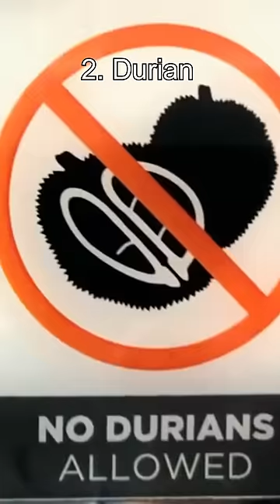Top 5 Strangest Fruit #3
These are the top 5 strangest fruit!